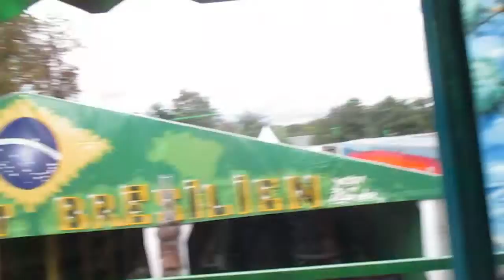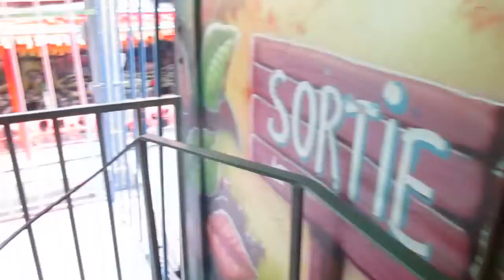INCAS [Onride] NeuNeu 2016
Video onride du Incas à la Fête à NeuNeu 2016.